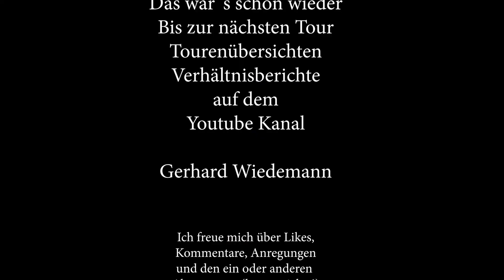Skitour Kühgundkopf/Wannenjoch - ausreichend Schnee Ende Dezember 2018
Tourenübersicht/Tourenbeschreibung der Skitour auf den Kühgundkopf/Wannenjoch. Eine Tour die Ende Dezember 2018 ausreichend Schnee vorzuweisen hatte. Die Tour führt über den Aufsstieg zur Stuibenalpe, da die direkte Piste zum Wannenkopf aufgrund von Pistenpräparierungsarbeiten gesperrt war.